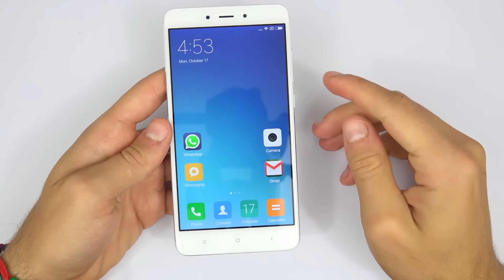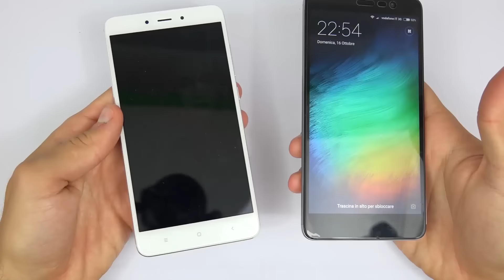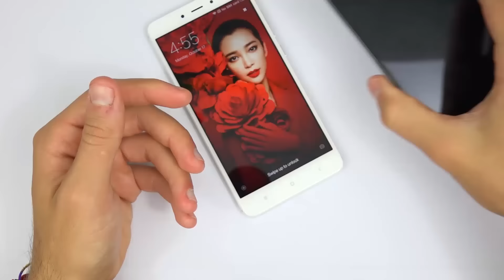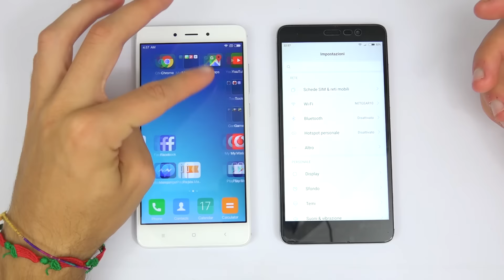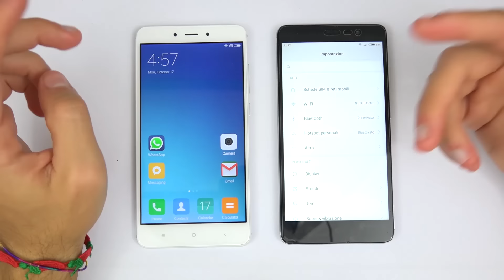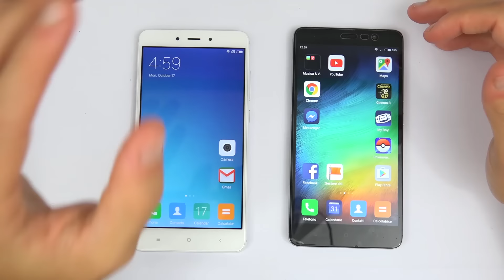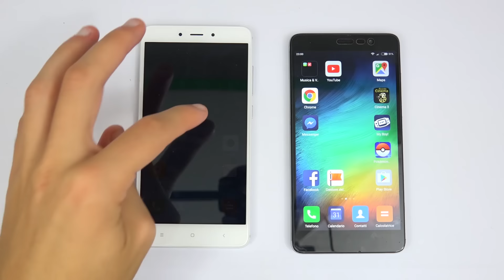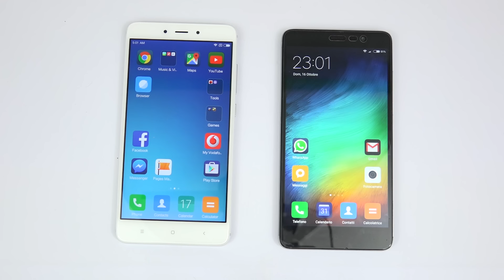Xiaomi Redmi Note 4 recensione e vs Redmi Note 3 Pro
!- LEGGIMI -!